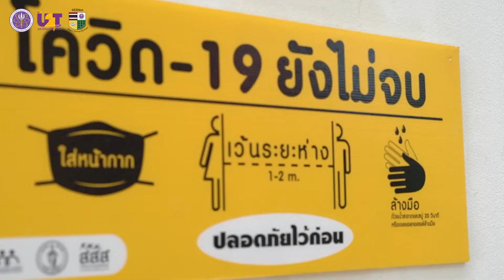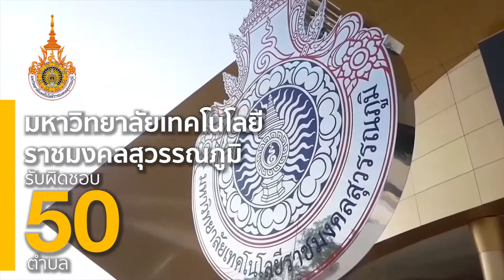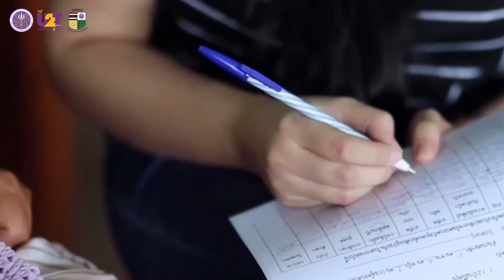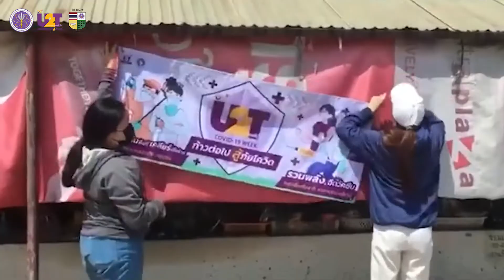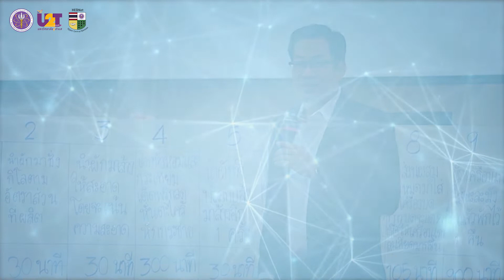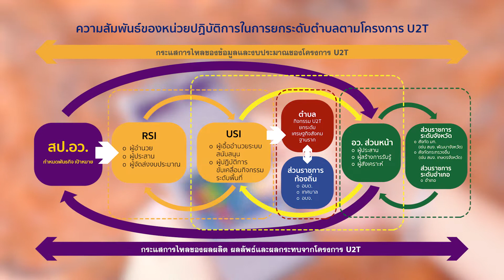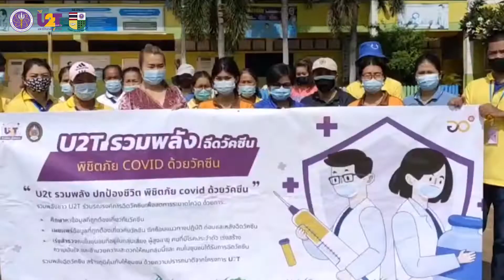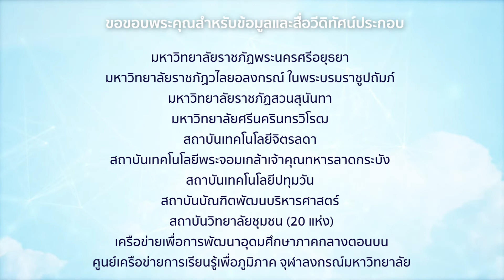u2t ภาคกลางตอนบน 20220224